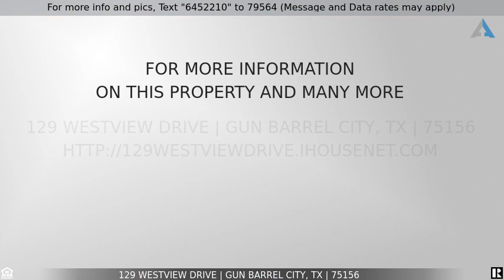Priced at $258,000 - 129 Westview Drive, Gun Barrel City, TX 75156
Home for Sale in Gun Barrel City

This soon to be be built 4 bedroom home will feature beautiful finishes including 9-foot ceilings, granite counters, stainless appliances, luxury vinyl plank flooring, landscaping and privacy fence. You still have time to make some colors choices on items like paint, flooring, cabinets and counter tops. Located in Mabank ISD near entertainment, shopping and Cedar Creek Lake in a waterfront community with boat launch and park area. Photos are of builders previous work in this same neighborhood.